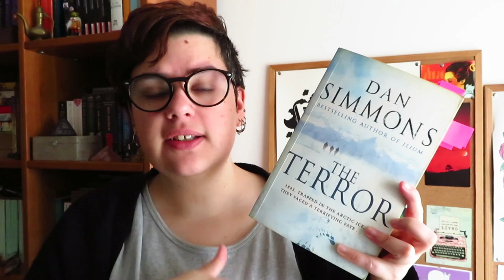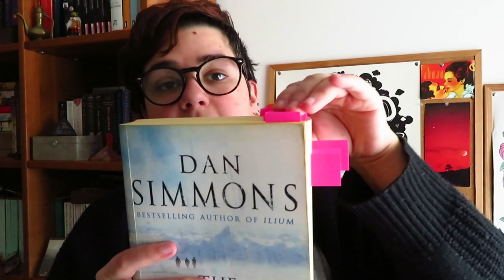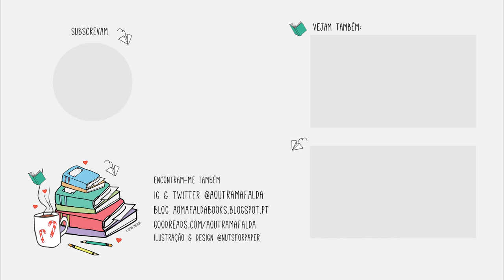Leitura Conjunta | O Terror de Dan Simmons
📚 Livros mencionados!
- O Terror de Dan Simmons (em Portugal o livro está dividio em duas partes e publicado pela Saída de Emergência)

1ª Semana (de 29 Abril a 5 de Maio) - Capítulo 1 ao 14
2ª Semana (de 6 a 12 de Maio) - Capítulo 14 ao 27
3ª Semana (de 13 a 19 de Maio) - Capítulo 27 ao 40
4ª Semana (de 20 a 26 de Maio) - Capítulo 40 ao 53
5ª Semana (de 27 Maio a 2 de Junho) - Capítulo 53 ao 67